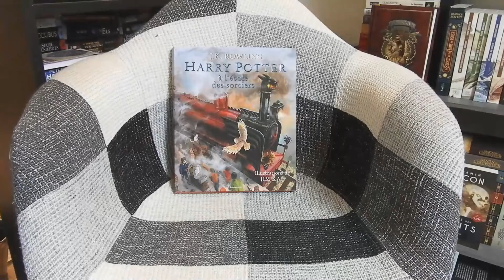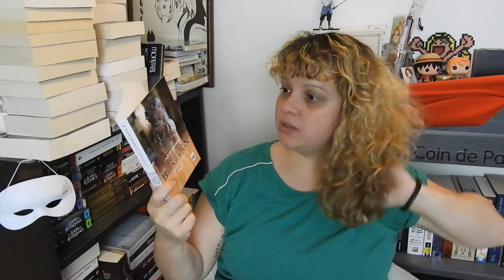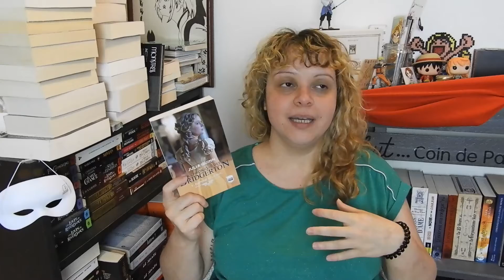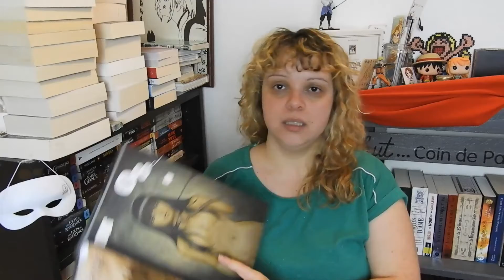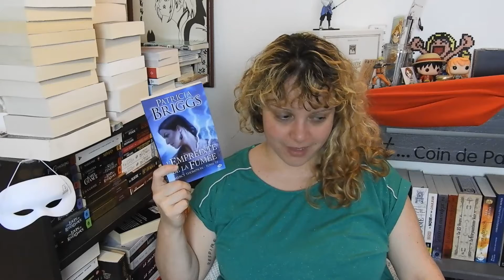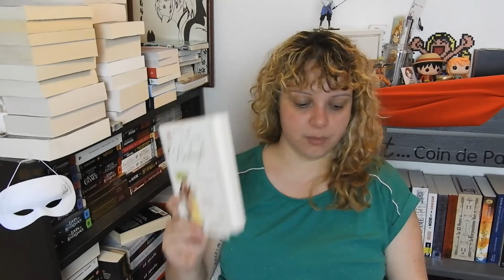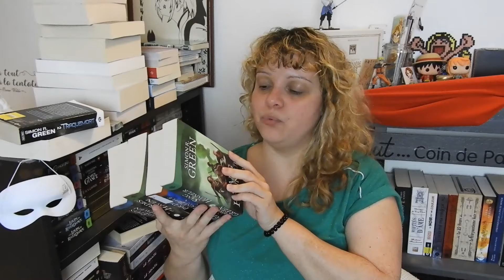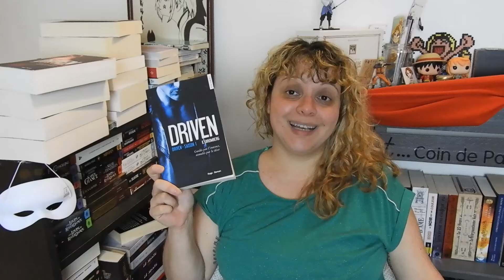Book haul #64 {Juin 201} - ou je dois me cacher de mon banquier...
Hola amigos,
Et hop, le book haul du moins de juin est enfin en ligne et il est énorme. J'ai tellement craqué mon slip de partout qu'il a fini en tout petits morceaux.

Bref, j'espère que cette vidéo vous plaira.
Bon visionnage.
Bizzzzz

Si vous souhaitez que je vous parraine sur ma boutique, suivez le lien.
Pour visiter ma boutique, c’est par là.
Un petit mail ?